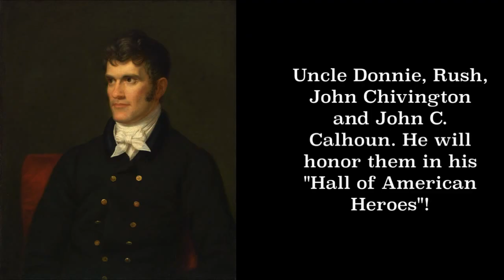Chicko Network News S2 E2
Second episode of season two's Chicko Network News!